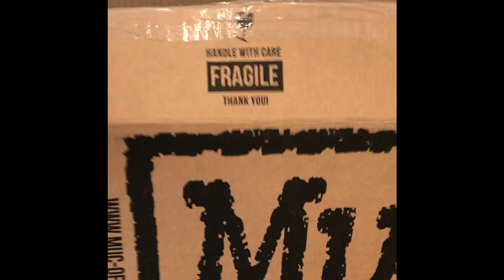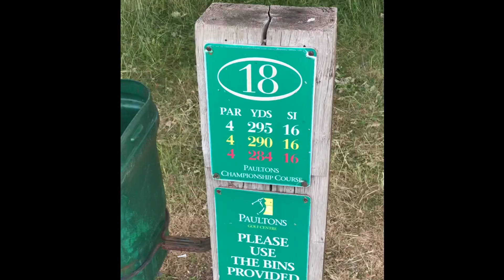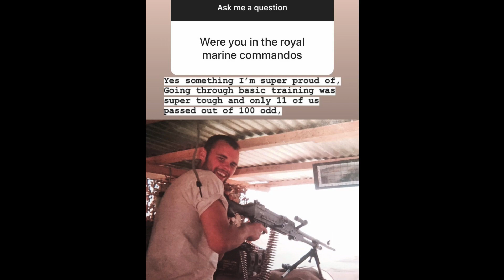MUCOFF INSTA STORY TAKE OVER MTB RIDER DAY IN THE LIFE!!!!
So Mucoff asked me to take over there Instagram account for the day and show case what I get up to, From riding my bike to obviously showing how to wash a Bike, Even a bit of Golf and charity work thrown in for good measure,
Enjoy, Sorry for phone footage buts its obviously how it was recorded,